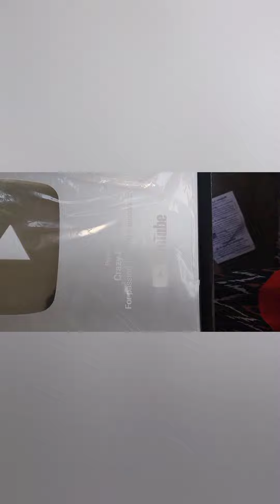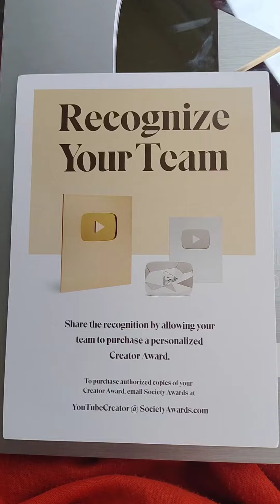Unboxing Silver play button// Silver play button వచ్చిందోచ్ //